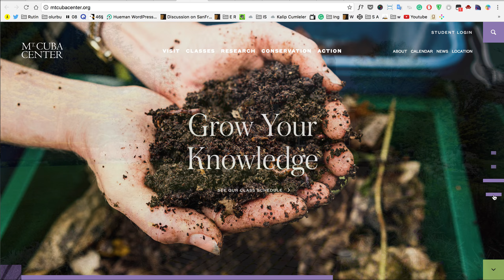slider text load